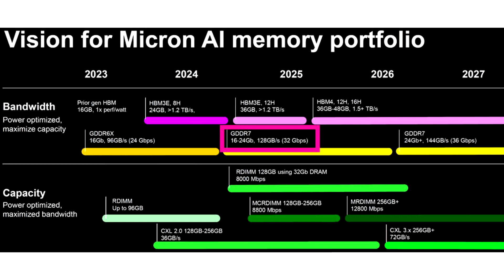First GPUs Implementing GDDR7 Memory Could Stick with 16 Gbit Chips, 24 Gbit Possible